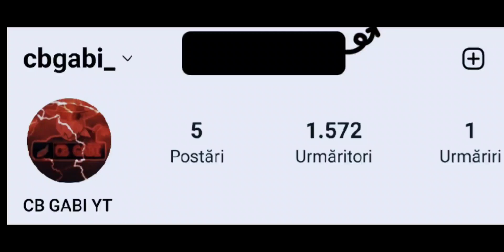TOP 20 REGIONAL ÎMPREUNĂ CU GEO 🙂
🔴ÎȚI MULȚUMESC CĂ AI URMĂRIT ACEST CLIP ȘI DACĂ DOREȘTI SĂ AFLI MAI MULTE INFORMAȚII DESPRE MINE GĂSEȘTI TOT CE AI NEVOIE MAI JOS O ZI MINUNATĂ🔴

💥PAGINA FACEBOOK💥 KING GABI

🔥ID MEU FREE FIRE 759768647🔥

🕳️NUME FREE FIRE  ᴄʙㅤɢᴀʙɪㅤʏᴛ🕳️

🌈NUME GUILD FREE FIRE🌈 『ⓃⓃ』ⓃⓄ✦ⓃⒶⓂⒺ

💧PROMOVARI NU FAC ,GIFTURI NU DAU ,LIVE FAC RAR, ÎN FIECARE ZI POSTEZ UN EPISOD ÎNTRE ORELE  10:00,11:00,12:00 DIMINEATA 💧

❤️‍🩹DACĂ AVEȚI ALTE ÎNTREBĂRI VĂ ROG SĂ MI LE PUNEȚI ÎN PRIVAT .❤️‍🩹